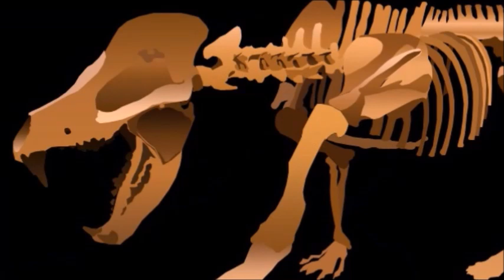Legends of the Nahanni Valley- Northern Canada's Greatest Mysteries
Narrated by Kelsea Crowe

Executive Producer: Dan Chomistek

A documentary on some of Northern Canada's greatest forgotten mysteries- the stories and legends surrounding the valley of the South Nahanni River.

To learn more about these great Canadian mysteries, check out the book 'Legends of the Nahanni Valley':

Some of the legends explored in this book include:
- The Tropical Valley
- The Lost McLeod Mine
- The Curse of the Nahanni Valley
- The Evil Spirit
- The Nahanni Indians
- The White Queen
- The Naha Tribe
- The Mongol Caves
- The Nakani
- The Nuk-Luk
- The Waheela
- Prehistoric Monsters